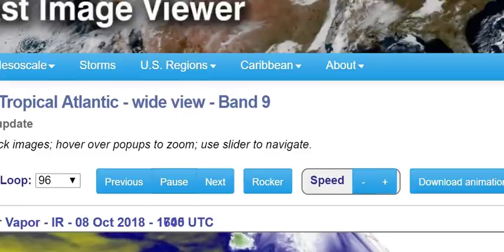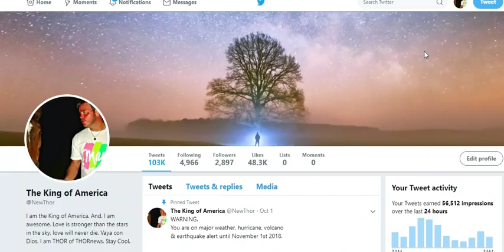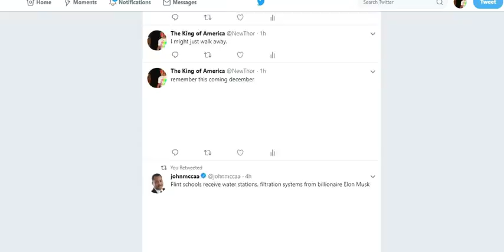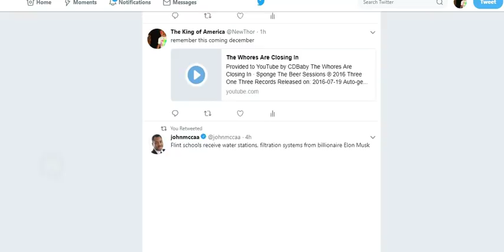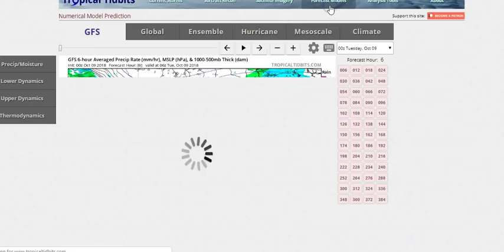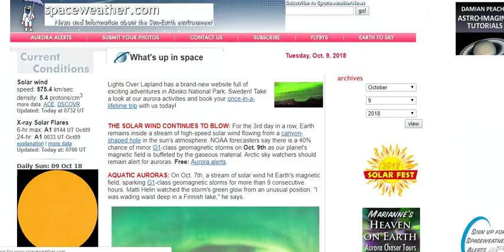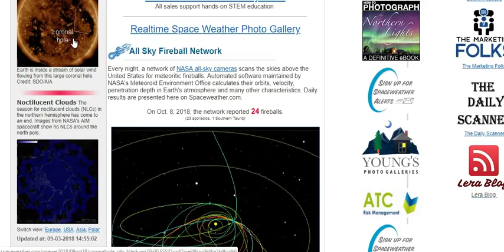Hurricane Michael is a Monster Storm for Florida AND the East Coast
The eye hasn't closed yet so that's good news but still 30+ hours to strengthen. God Bless Everyone,
T
THORNEWS
HOUSTON TEXAS
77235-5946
@newTHOR on twitter

Hurricane Michael Forecast to Intensify and Bring a Dangerous Threat of Storm Surge, Damaging Winds to Florida's Northeast Gulf Coast

Michael is forecast to intensify as it tracks into the Gulf of Mexico.
Michael will threaten the northeastern Gulf Coast by Wednesday, potentially as a major hurricane.
Storm surge, damaging winds and heavy rain are likely impacts along the northeastern Gulf Coast.
Hurricane watches and storm surge watches have been issued along the northeast Florida Gulf Coast.
Heavy rain and strong winds will spread farther inland across parts of the Southeast after landfall.
Hurricane Michael will continue to intensify and is forecast to strike the northeast Florida coastline as a Category 3 with dangerous storm surge flooding, destructive winds and flooding rainfall. Michael will also bring heavy rain and strong winds to other parts of the Southeast after it moves inland.

Michael is currently centered about 20 miles southwest of the western tip of Cuba and is moving north.

Outer rainbands from Michael are already soaking the Florida Keys, and rainfall totals of 2 to 4 inches are likely there through Tuesday.

Michael rapidly intensified from Sunday 11 a.m. EDT to Monday 11 a.m. EDT when its winds increased from 35 mph to 75 mph in that 24-hour period.

A hurricane watch is now posted for the northeast Gulf Coast from the Alabama/Florida border to Suwanee River, Florida, including Pensacola, Panama City and Tallahassee. Also in a hurricane watch is southwest Georgia. Hurricane watches are issued 48 hours before the arrival of tropical-storm-force winds, which is when outside preparations become dangerous.

Tropical storm watches are in effect from Suwanee River, Florida, to Anna Maria Island, Florida, including Tampa Bay. Also in a tropical storm watch is a swath from the Alabama/Florida border to the Mississippi/Alabama border as well as inland areas of southern Alabama and southwest Georgia.

Additional intensification is expected during the next day or so and Michael is forecast by the National Hurricane Center (NHC) to be at major hurricane strength (Category 3+) before it makes landfall. This will be due to a combination of increasingly favorable upper-level winds and above average sea-surface temperatures along Michael's path.

Here's an overview of what we know right now.

Timing

- Landfall is most likely to occur somewhere between the Florida Panhandle and the Big Bend of Florida Wednesday into Wednesday night. Depending on how quickly or slowly Michael begins to turn northeast, landfall could be delayed until early Thursday.
- Conditions may begin to deteriorate as early as Tuesday night on the northeast Gulf Coast.
- After landfall, Michael will then move farther inland across the southeastern U.S. into late-week with gusty winds and heavy rain.
- Michael could enhance rainfall in the mid-Atlantic and southeast New England later this week.

Intensity

- The NHC is forecasting Michael to be a Category 3 when it approaches the Florida coast.
- There remains some uncertainty in the intensity forecast and Michael could be slightly weaker or stronger near landfall.
- Michael will still be a dangerous hurricane even if it does not intensify as much as currently forecast.

Wind

- Hurricane-force winds (74-plus mph) could arrive in the hurricane watch area on the northeast Gulf Coast by Wednesday.
- Tropical-storm-force winds (39-plus mph) are most likely to arrive in the tropical storm watch area on the northeastern Gulf Coast by Tuesday night or Wednesday morning.
- Widespread power outages, major tree damage and structural damage will occur along the path of Michael near and just inland from where it makes landfall on the northeastern Florida Gulf Coast.
- Strong winds may extend farther inland across parts of the Southeast as Michael moves northeast, including parts of southern Alabama, Georgia and the Carolinas. Although there is uncertainty with the strength of winds across inland locations, there could be scattered tree damage and scattered power outages in those areas.